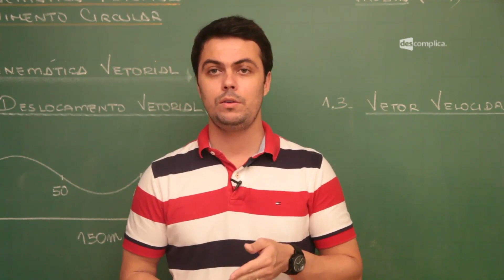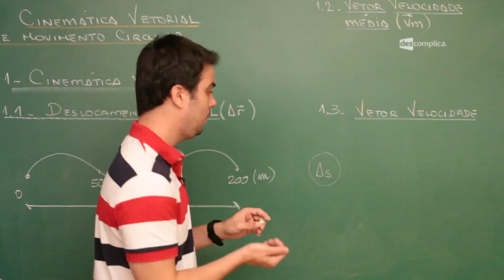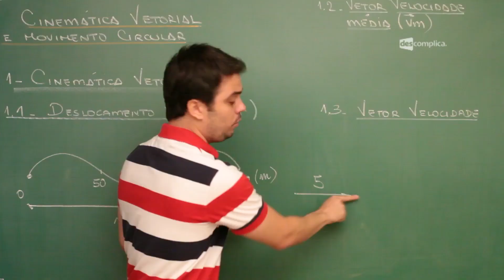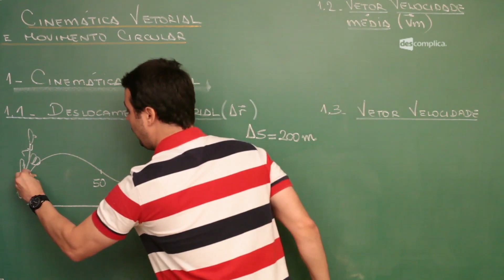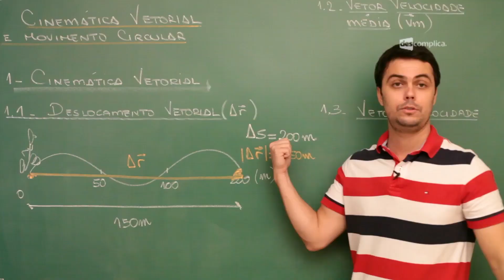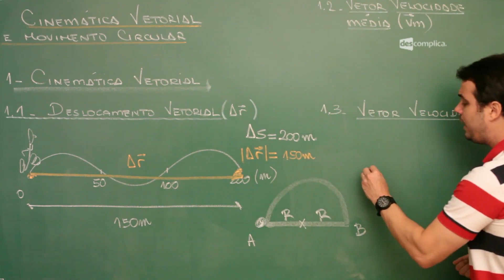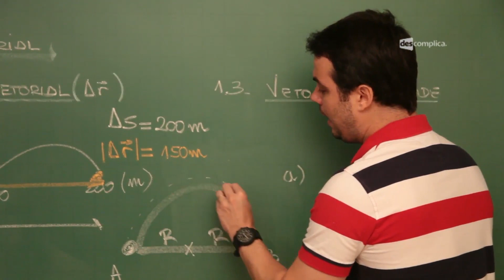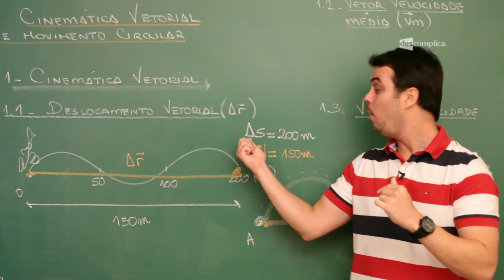O que é um Vetor? - Extensivo Física | Descomplica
Olá, EstudanteDescomplica!
Essa aula faz parte do módulo "Cinemática Vetorial e Movimento Circular". Nesse vídeo, o professor Léo Gomes inicia uma abordagem sobre a cinemática vetorial. Inicialmente, salienta que um vetor tem sempre um módulo, uma direção e um sentido. Após isso, comenta os conceitos de tempo, deslocamento, aceleração e velocidade em relação a um vetor. Finalmente, dá exemplos práticos sobre o deslocamento vetorial, tecendo comentários e dicas pertinentes sobre o tema. Nesse módulo falaremos também sobre Aceleração Vetorial Média, Soma de Vetores, Aceleração Vetorial, Aceleração Centrípeta, Movimento Circular Uniforme, Período e Sequência. Para ver o próximo vídeo sobre Velocidade Vetorial Média, vá Estude para o Enem com a gente :D

00:00 Física Extensivo Enem -- Lançamento Horizontal e Oblíquo -- Decomposição Lançamento horizontal -- Professor: Léo Gomes.
00:19 No quadro: Lançamento Horizontal. Desenho de uma bolinha com velocidade v0 (vetorial) rolando em uma mesa com altura H, e sofrendo ação da gravidade g (vetorial).
00:57 Para estudar o lançamento horizontal é preciso separar o movimento em dois, o movimento de descida e o que o corpo se move para o lado. A composição desses dois movimentos será o movimento resultante do corpo lançado. Os movimento vertical e horizontal são independentes.
01:20 Analisando o movimento na vertical, o corpo irá ganhar velocidade devido à ação da gravidade (assim como um lançamento vertical e queda livre).
01:35 Analisando o movimento na horizontal, o corpo não tem aceleração, pois a única aceleração sofrida será a da gravidade, que está na vertical.
01:39 Na tela: Dica nº1: Na horizontal não há a aceleração da gravidade.
01:45 Como não existe aceleração na horizontal, o movimento é uniforme.
02:00 Professor começa a escrever no quadro a fórmula utilizada para o movimento no eixo x (MU): Vx=ΔSx/Δt, A=Vx.t.
02:30 Apenas a componente horizontal da velocidade faz o movimento andar para frente.
02:45 O deslocamento no eixo x se chama alcance (A).
03:39 Professor desenha no quadro uma analise da velocidade horizontal do corpo durante o lançamento horizontal. Note que a velocidade horizontal permanece constante durante toda a queda.
04:34 Professor começa a analisar o movimento do corpo na vertical (eixo y). Note que a velocidade vertical inicial do corpo no desenho do quadro é zero.
04:55 Uma boa justificativa para não ter velocidade vertical é que antes do lançamento a bolinha não se movia na vertical.
05:15 Devido à gravidade, a bolinha ganha velocidade vertical ao abandonar a mesa.
05:27 Professor considera a gravidade igual a 10m/s² para melhor análise do movimento na vertical. Note que o movimento na vertical será uma queda livre. A cada 10 segundos o corpo ganha 10m/s de velocidade na vertical e sua velocidade na horizontal permanece constante.
06:34 A velocidade num determinado ponto da trajetória será a soma vetorial das velocidades no eixo x e y, facilmente encontrada utilizando o teorema de Pitágoras.
06:50 Na tela: Dica nº1: A velocidade resultante é sempre tangente à trajetória.
07:30 Professor começa a escrever no quadro as equações do MUV para queda livre (eixo y): H=gt²/2, Vy=V0y+gt, (Vy)²=(V0y)²+2gH. Note que (V0y) é sempre igual à zero por ser uma queda livre.
09:53 A simultaneidade dos movimentos diz que no mesmo tempo que o corpo cai, ele anda para frente. Ou seja, através do tempo de queda é possível unir os movimentos vertical e horizontal. O tempo que o corpo leva para cair de certa altura H será o mesmo tempo que o corpo leva para atingir um alcance A.